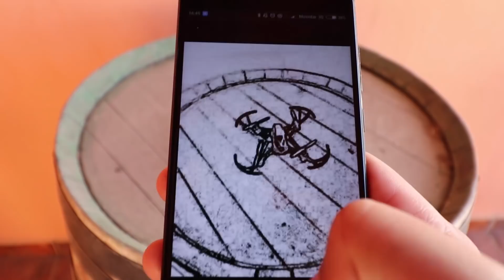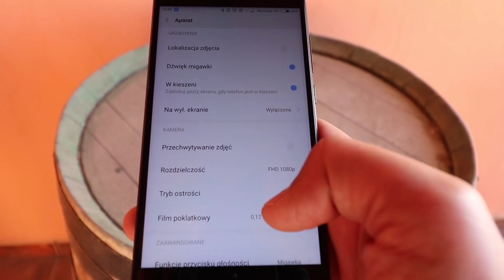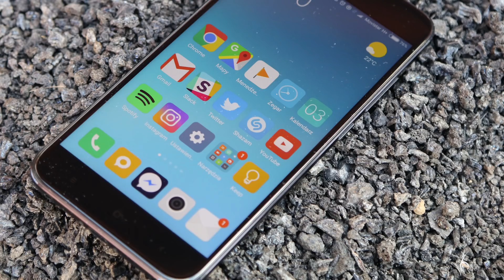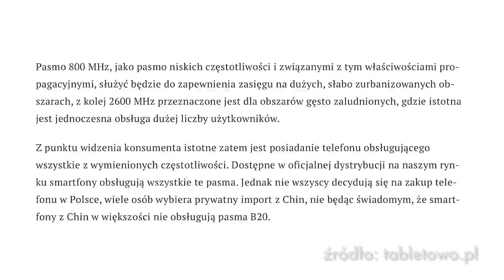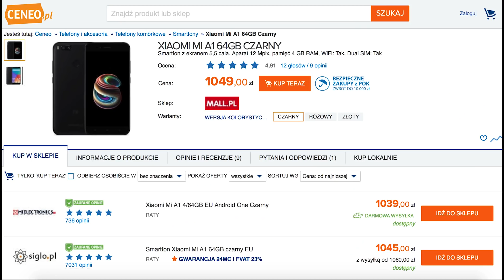Xiaomi Mi 5X i Mi A1 czyli jaki telefon jest Ci potrzebny?